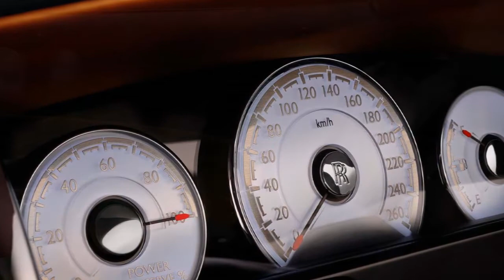2018 ROLLS-ROYCE DAWN BLACK BADGE Review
2018 Rolls-Royce Dawn Black Badge Review Redesign Interior Release Date.
New Kia Stonic 2018 Price $1980.